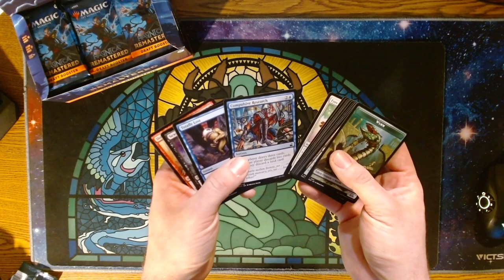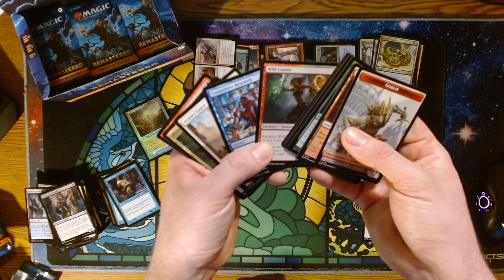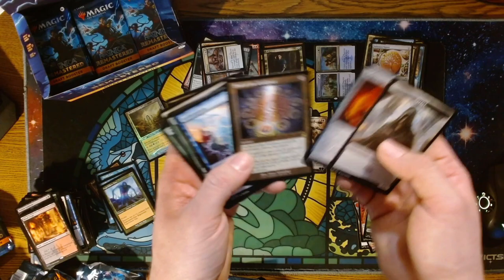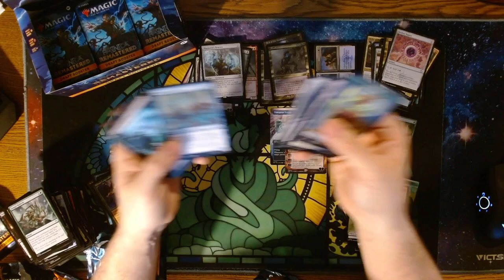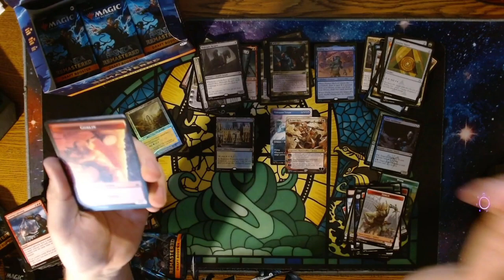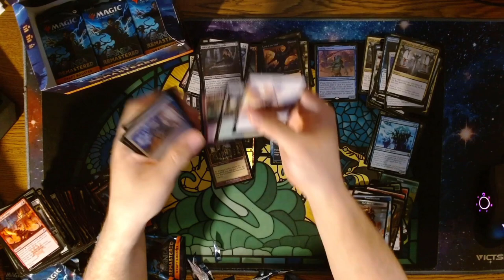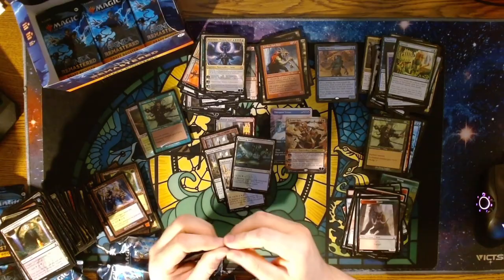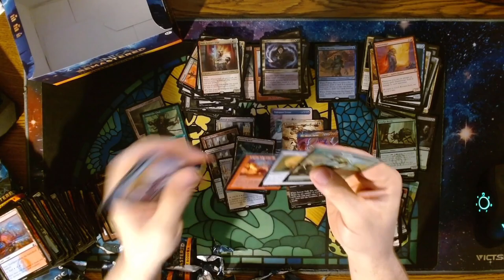Un-Wrapped -- Season 6 -- Episode 7 -- Not The Remaster We Wanted But The One We Deserved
Un-Wrapped is a show about the best part of magic. OPENING THE PACKS!! The Time Wasters open several different sets of Magic packs in this series. They waste their money so you don't have to. Even though you will anyways. Just kick back, relax, and breath in that good cardboard ink. That's right.  That's the smell of fresh pack! Enjoy!

Noise Cues
Change Drop: card was worth 1$ at time of opening
Cha-Ching: card was worth 2$ or more at time of opening
UWU: Anime Alternate

We've got a LinkTree Now! All our stuff in one spot! Check it out!